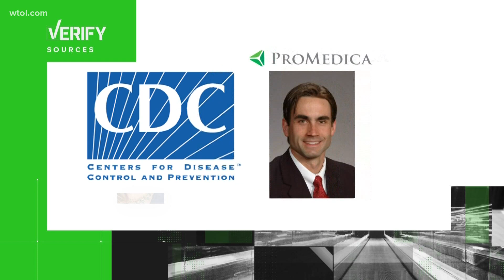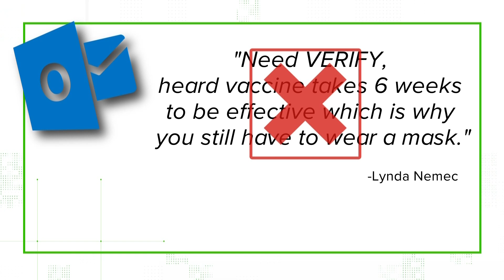No, it doesn't take 6 weeks for COVID vaccine to become effective | VERIFY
A viewer sent us a claim that said it takes six weeks for COVID vaccines to become effective.

Experts say that's not the case.